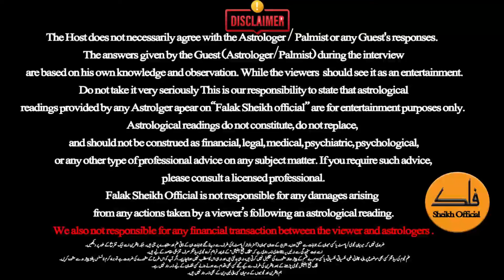Successful & Rich Women Zodiacs in August | Lucky Women Zodiacs | Astrologer M A Shahzad Khan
In this video, Astrologer M A Shahzad Khan talk about the Lucky and Successful Zodiacs Signs. Astrologer M A Shahzad Khan talk about the Lucky Zodiac Women Who gone Rich Every Time. Astrologer M A Shahzad Khan talk about the Richest Women of all time. Astrologer M A Shahzad Khan talk about Lucky Zodiacs Women.

This video is also related to:

lucky zodiac signs in 2024,
lucky zodiac signs in year 2024,
lucky zodiac sign 2025,
Top 4 Luckiest Zodiac Signs,
3 lucky Zodiac Signs By Pluto And Jupiter,
4 Luckiest Zodiac Signs,
Zodiac Sign That Will Be Lucky In 2024,
The LUCKIEST Zodiac Signs of 2024,
Venus Transit in Gemini 2024,
6 Lucky Zodiac Signs,
Which top 3 zodiac signs will rich in 2024,
6 Zodiac Signs to Achieve Career,
4 Zodiac Signs Will Be Lucky In 2024,
The lucky women horoscope,
zodiac sign who is lucky in life,
Top 5 most beautiful zodiac signs,
Zodiac signs who are lucky,
women zodiac signs who are lucky to their husbands,
Zodiac Signs That Are Lucky In Love,
Which zodiac Women are lucky,
Lucky Zodiac women names lucky,
Creepy Facts About the Zodiac Signs,
LUCKY COLORS of your ZODIAC SIGN,
Which women will go abroad after marriage,
The most dangerous Zodiac signs,
astrologer m a shahzad,
m a shahzad astrologer latest,
m a shahzad astrologer today,
ma shahzad astrologer live today,
m a shahzad khan astrologer,